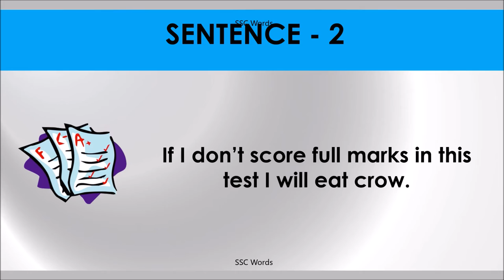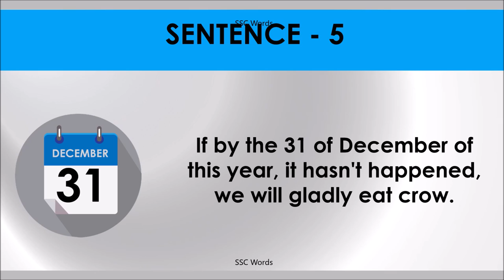EAT CROW Idiom 339 # Meaning and five sentences # SSC Words